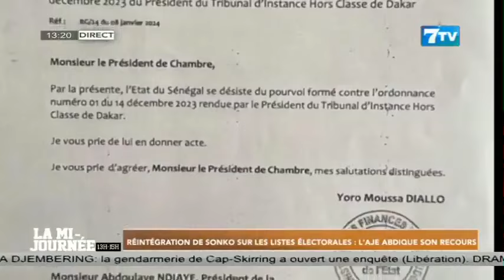Réintégration de sonko sur les listes électorales: L’AJE abdique son recours